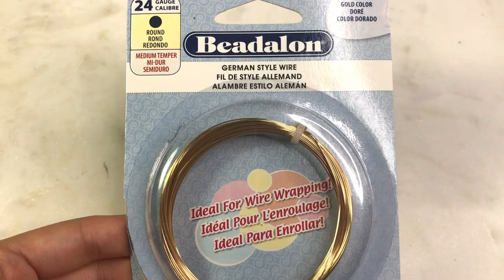🌹【UVレジン】1番簡単!!丸の作り方‼️海の泡をそのままにピアスなぁれ。/Make a sea foam earring with resin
☆☆コメント欄にみなさんの好みの色の方にイイネを！☆☆
青系かピンク系か教えてください～！

今週は【じゃらじゃらピアスDAY】でした( ◠‿◠ ) ♡
二日連続やーん！と思わず(笑)
色味やワイヤー加工の仕方は全く違うので( ◠‿◠ ) ♡

昨日のラウンド型、、、もっと簡単にできないかなと思って今回の形にしましたが
隙間ができやすいので、最初は少量のレジンで隙間を埋めることをオススメします！
夏は、ブルー系のピアスが爽やかで見てるだけで癒されます。。。
今回もできたパーツをずーーーーっと触って癒されてました(笑)
透明感が画面越しで伝わりますように。。。

◆ゴールドワイヤー(Gold wire)//24G(0.51mm)Hobby Lobby
◆幅広マスキングテープ
・Washi tape(wide)
・Emboss Heater